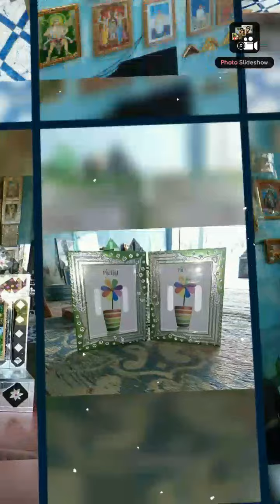Photo Frames glass box wholesale bikire kora hoi